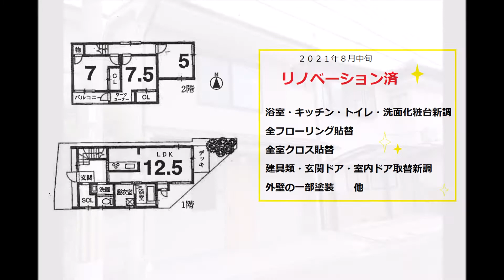2021年8月中旬リノベーション済♪中古木造2階建て住宅♪西向き♪土地面積20.49坪♪延床面積24.09坪♪3LDK♪前面道路幅員6ｍ♪閑静な住宅地♪京都市左京区不動産｜詳しくは青伸ホームまで♪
【　人気の葵小学校区♪下鴨中学校区♪京都市左京区不動産｜青伸ホーム　】